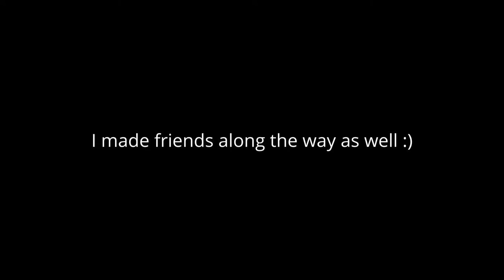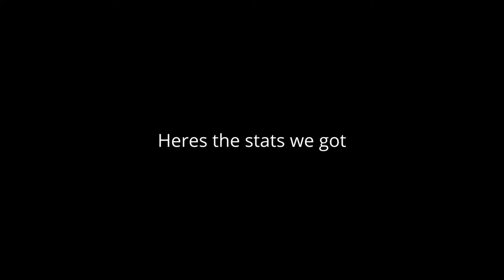Thanks for 2 years!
Thanks for 2 years of Galaxite :)